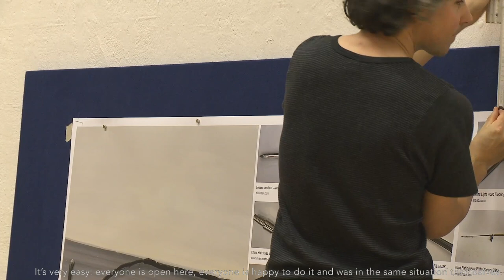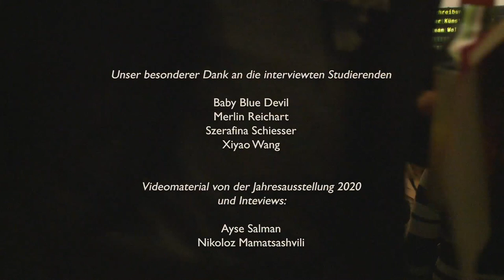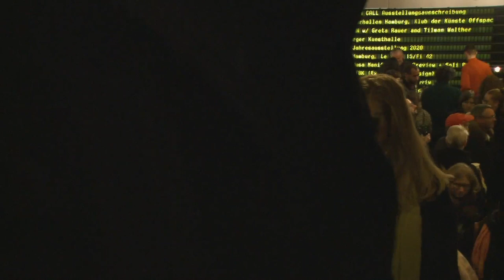Studierende interviewen Studierende: das Kunststudium an der HFBK Hamburg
Was macht ein Studium der Bildenden Kunst an der HFBK aus? Diese und andere Fragen haben Studierende einigen Kommiliton*innen in diesem Beitrag gestellt.